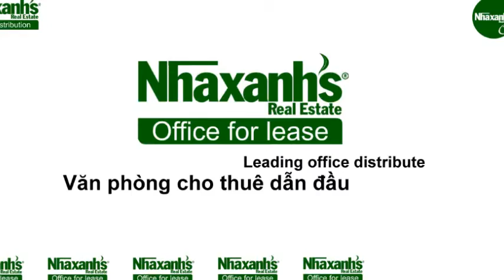Cần thuê văn phòng tiêu chuẩn tại đường Lê Anh Xuân, Quận 1, Tp.Hồ Chí Minh